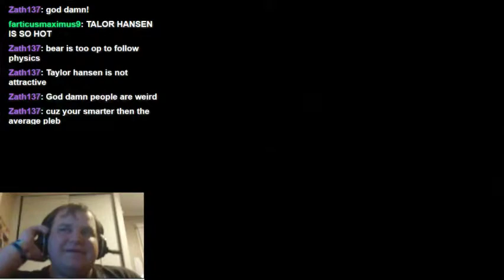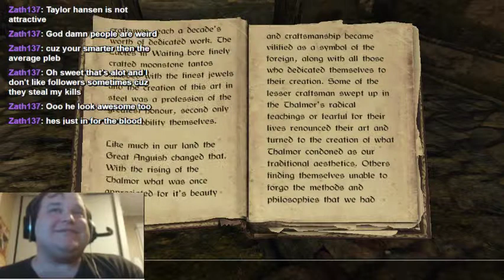Syrim Dawnguard DLC - #50